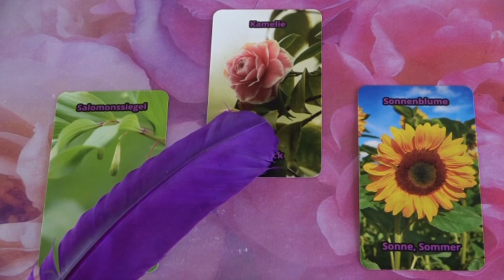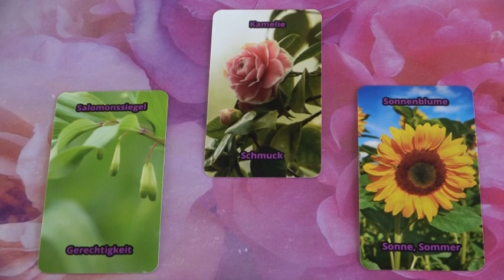Mit szeretne közölni veletek? Jóslás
Telefonos elérhetőségem jóslásra:
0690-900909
750Ft/Perc

Átutalás:
Erste Bank
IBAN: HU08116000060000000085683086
BIC: GIBAHUHBXXX
Tulajdonos: Dendera Susanna Medici
Kép: shutterstock/dilije